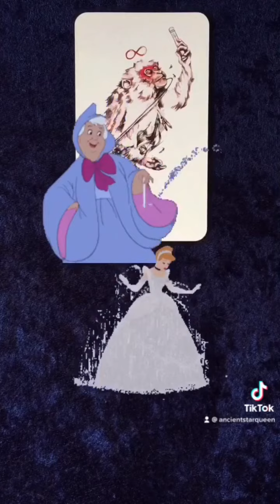YOUR DAILY TAROT READING & MESSAGE FROM SPIRIT 🔮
This is your daily free tarot reading and message from Spirit.